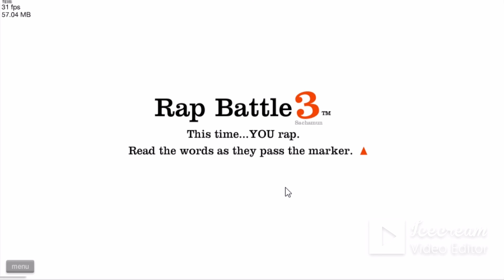C'EST DU GRAND N'IMPORTE QUOI CE JEUX XD ! (Happy Whells)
C'est du grand n'importe quoi xd !